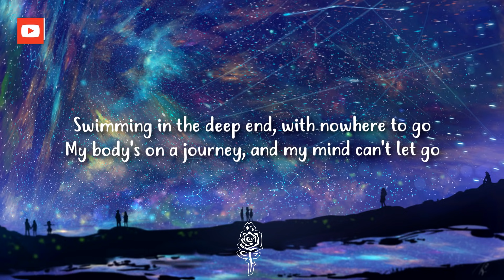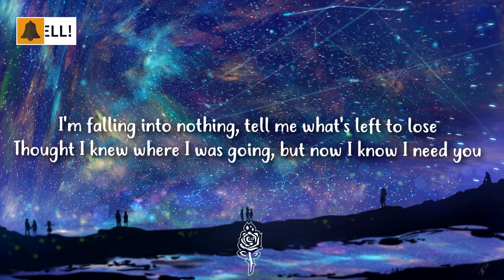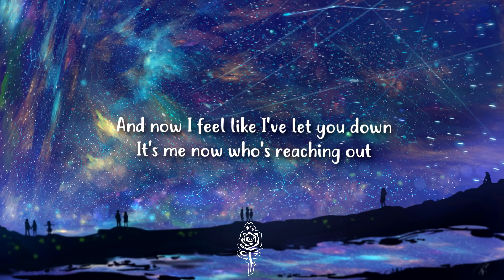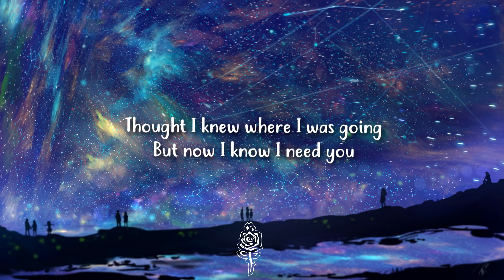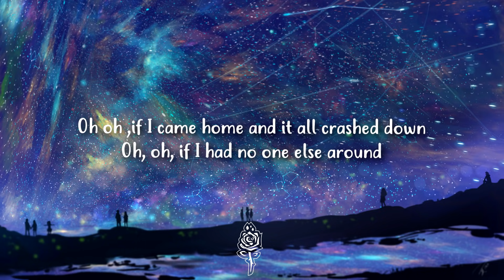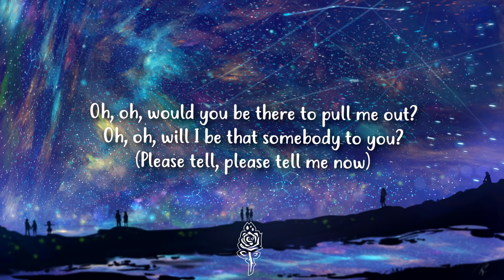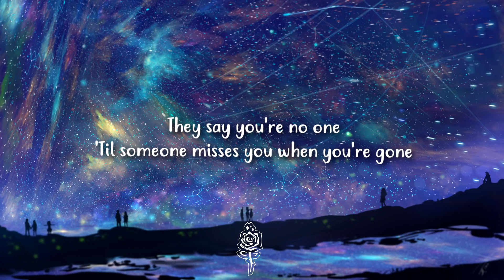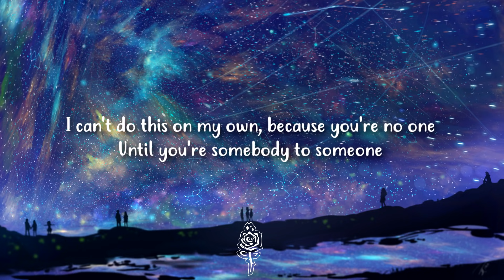Jess Glynne - No One (Lyrics)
🖋️ Lyrics:

[Intro]
Oh, oh
Oh, oh

[Verse 1]
Swimming in the deep end
With nowhere to go
My body's on a journey
And my mind can't let go
I'm falling into nothing
Tell me what's left to lose
Thought I knew where I was going
But now I know I need you

[Chorus]
They say you're no one
Until you're somebody to someone
'Til someone misses you when you're gone
And now I feel like I've let you down
It's me now who's reaching out
I can't do this on my own
Because you're no one

[Verse 2]
When I hit the ground running (Mmm)
Trying not to give in (Mmm)
Every step is a hurdle (Mmm)
Don't know where I begin (Mmm)
Holding my arms wide open (Mmm)
When lonely is the truth (Mmm)

[Bridge]
Oh, oh
If I came home and it all crashed down
Oh, oh
If I had no one else around
Oh, oh
Would you be there to pull me out?
Oh, oh
Will I be that somebody to you?
(Please tell, please tell me now)
To you, to you, to you, to you
Can I be that somebody to you?

[Chorus]
And I feel like I've let you down